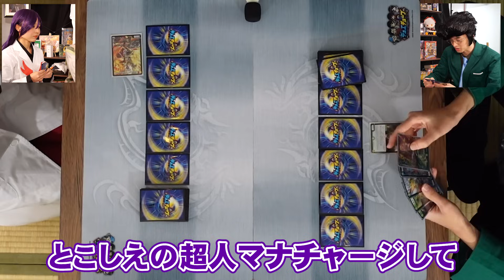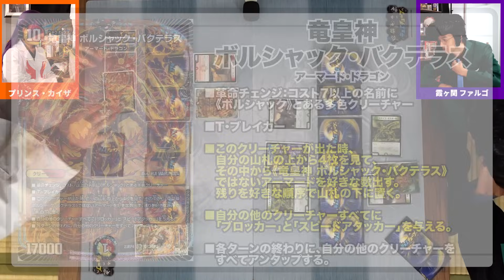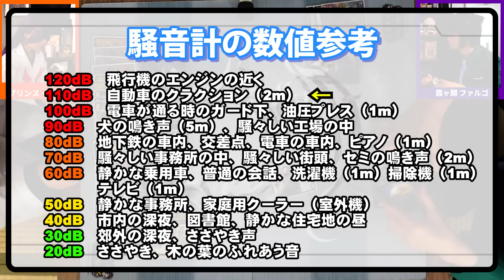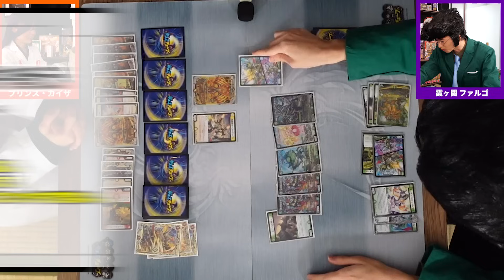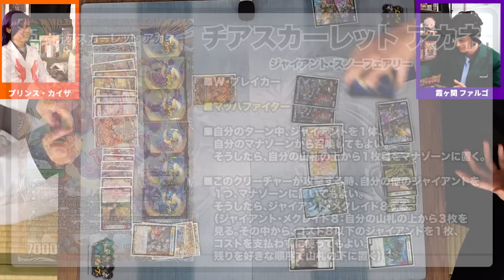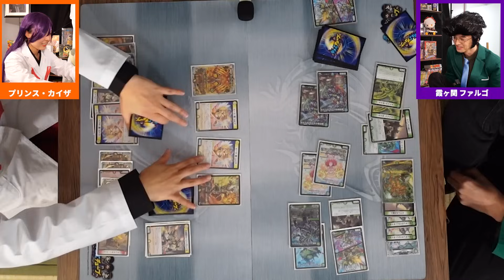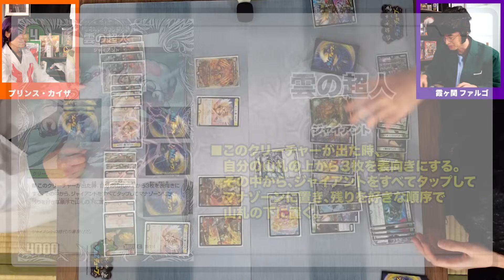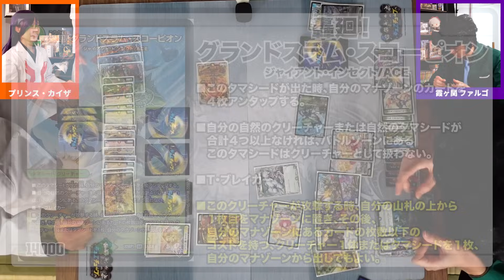【デュエマ】100デシベル以下だとプレーが無効に!? カイザとファルゴが全力デュエマで対決！？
アニメからカイザとファルゴがやってきた⁈
100デシベル以上必須の大声デュエマで全力バトル！！

デュエル・マスターズ20周年特設サイトはこちら！